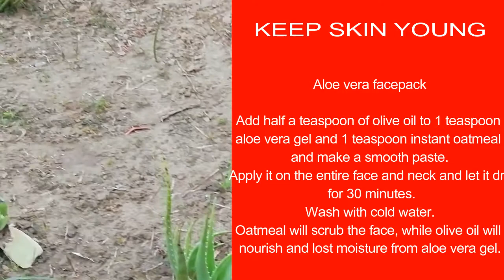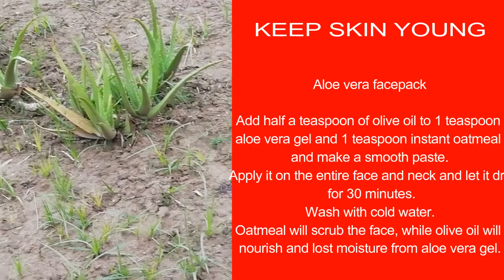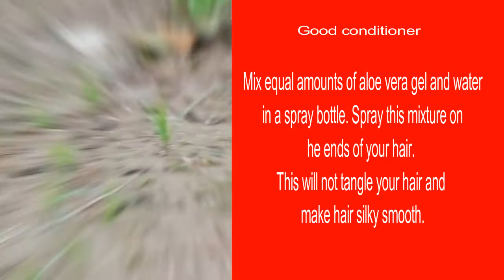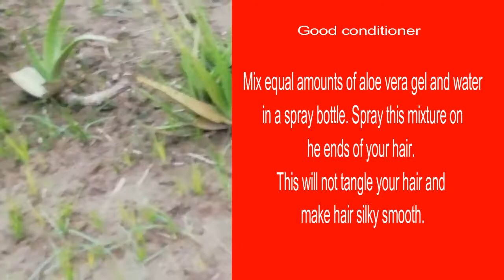Benefits of aloe vera || Health benifits || Our Creation Studio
Aloe vera is a rich source of antioxidants and vitamins that may help protect your skin.